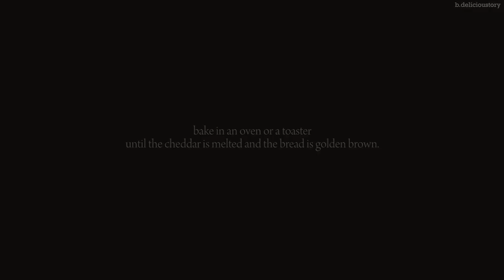Cherry blossoms on morning toast